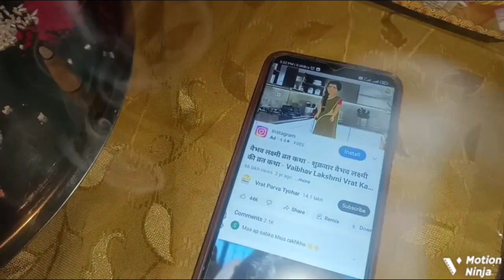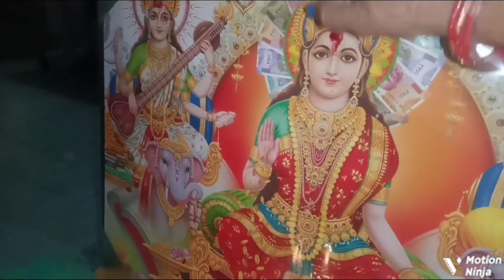Aaj meri Mmy menu मिलन आई सी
SADA वीडियो kime lgya जरूर दस्यो

मेरा फर्स्ट vlog

Puri साग di recipe

Khir puriya vlog

पकोड़ा बनोन दा ब्लॉग

My mic Take a look at this Lavalier Type C clip-on microphone for vlogging/recording/interviews/work from home Wired on Flipkart

My stand Take a look at this Yoto Camera 3110 Tripod Stand Mobile Phone Mini Portable Aluminum Tripod with Mobile Phone holder Tripod Stand Adjustable Head Lightweight Aluminum Flexible Portable Three-way Head stand Tripod, Tripod Kit, Tripod Ball Head on Flipkart

My camera
Take a look at this POCO X2 (Atlantis Blue, 128 GB) on Flipkart

My personal email for contact